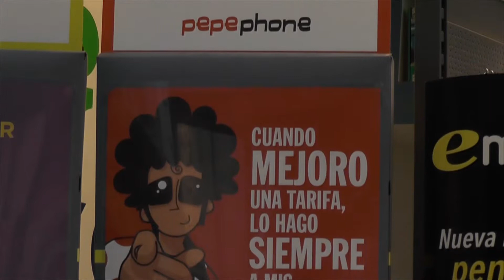El sábado se celebra la Gala Anual de la Federación Española del Toro con Cuerda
El Teatro Marín de Teruel acogerá el próximo 29 de febrero la Gala Anual de la Federación Española del Toro con Cuerda en la que se presentará el XVII Congreso Nacional del Toro de Cuerda que tendrá lugar en la capital turolense del 22 al 28 de junio.

Los actos comenzarán el viernes día 28 de febrero con la inauguración a las 20 horas de la exposición “El toro ensogado en Teruel a lo largo de la historia” en la que se podrán ver fotos antiguas cedidas por Paco Gómez Sobreviela. Será en el patio de cuadrillas de la Plaza de Toros, donde a continuación tendrá lugar la recepción y cena de bienvenida a los asistentes de las diferentes localidades y a los socios de la asociación turolense. Se espera que lleguen más de 150 personas procedentes de distintos lugares de España para participar en los actos programados.

El sábado 29 de febrero a las 11 horas se celebrará la recepción oficial por parte de la alcaldesa de Teruel Emma Buj a los participantes en el Salón de Plenos, donde a continuación tendrá lugar la asamblea general de la Federación Española del Toro con Cuerda. A las 12 horas se realizará la primera visita guiada tematizada sobre “El Torico, icono de la ciudad”, saliendo de la Oficina de Turismo en la Plaza Amantes. A las 14 horas será la comida en el Mesón El Óvalo y a las 17 horas se visitará el recorrido donde se realizarán las exhibiciones de los toros en el Congreso Nacional de junio.

A las 19 horas tendrá lugar la gala y presentación del congreso en el Teatro Marín, así como el nombramiento oficial del embajador del Toro de Cuerda 2020, Javier Gallego y a las 22 horas la cena de gala en el Restaurante El Milagro, finalizando con la actuación musical de Monxi Dj. Los actos finalizarán el domingo 1 de marzo a las 12 horas con la segunda visita guiada tematizada sobre el Torico en la ciudad de Teruel.